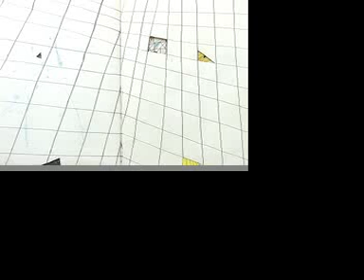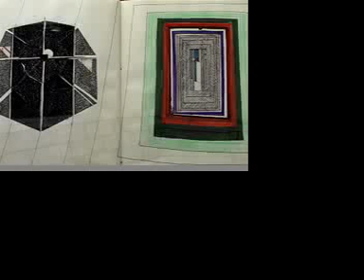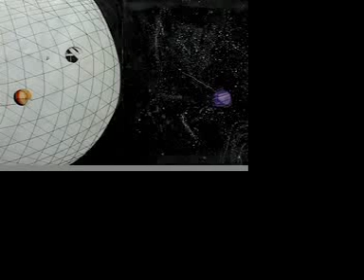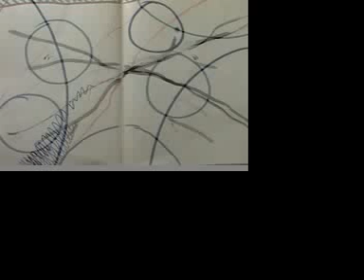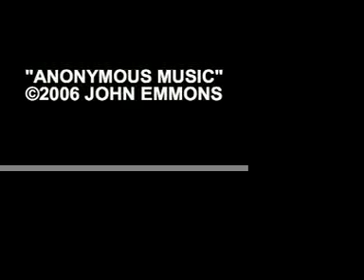Quantum Notebook II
My best effort yet to capture the Cut-Out Book.  I hope you enjoy this vid and for those of you who through the years have seen the actual books I hope this does the experience justice.